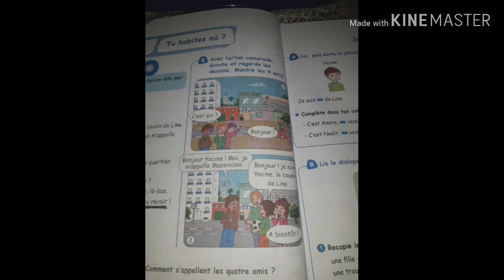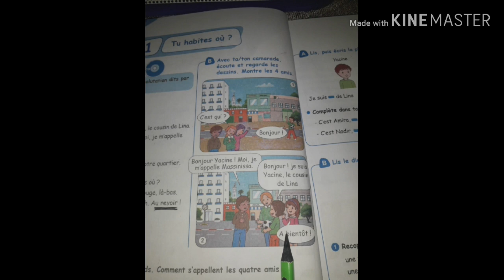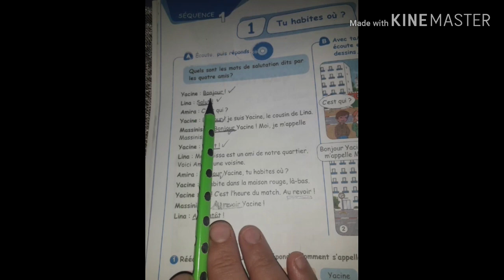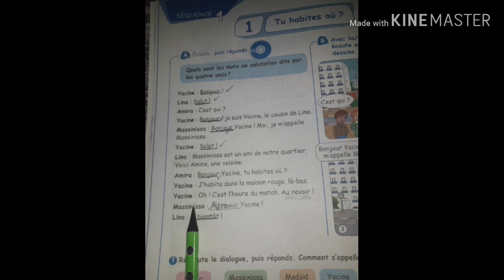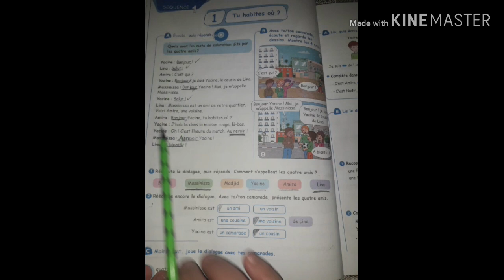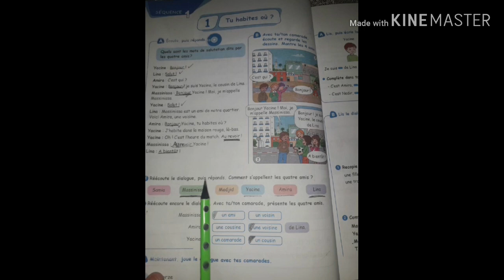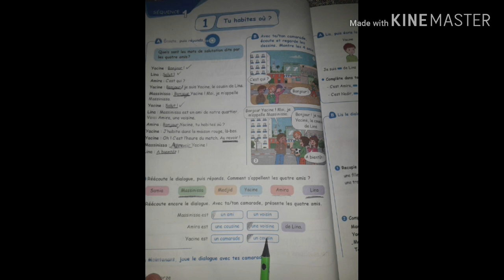suite page14 = كتاب الفرنسية صفحة 14 سنة 4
الفرنسية للسنة الثالثة جيل ثاني , الفرنسية للنة الرابعة جيل ثاني , كل ما يخص السنة الثالثة ,تعلم الفرنسية للصغار, الفرنسية سهلة جدا , تمتع معي بتعلم الفرنسية